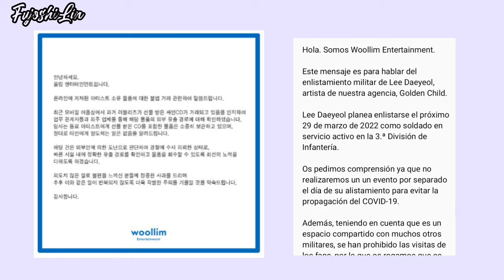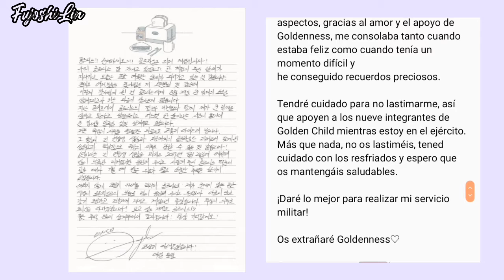GOLDEN CHILD Y SU COMEBACK CON SÓLO 9 INTEGRANTES😱!?